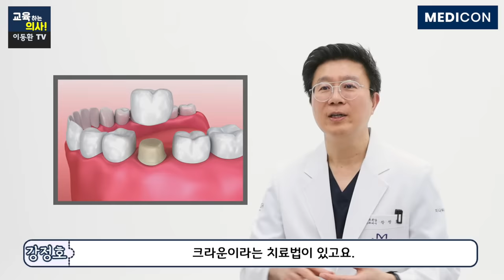잇몸병이 사라진다. 충치보다 무서운 풍치 예방법.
"치과 안 가고 잇몸병 없애는 법" 이 영상 보면 평생 치과 안갑니다. 잇몸병이 사라진다 충치보다 무서운 풍치 예방법.
00:00 하이라이트
00:17 강정호 원장님 소개 및 오늘의 주제 설명
00:51 치아 관리, 언제부터 해야할까?
02:38 20~30대의 치아 관리법은?
03:12 20~30대에 주의할 치아 손상은?
04:38 이 가는 습관의 문제점은?
05:28 치아 크랙을 알 수 있는 자가진단법?
06:48 40~50대에 발생하는 치아 문제는?
08:22 크랙과 마모가 생겼을 때 치료법은?
09:57 [당뇨 고혈압] 만성질환이 있을 때 임플란트를 조심해야 하는 이유?
○ 본 영상은 메디컨에서 제작지원해 주셨습니다.